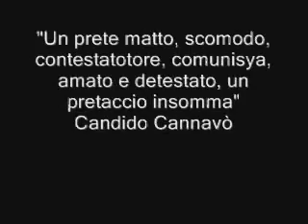Don Luciano Scaccaglia pretaccio di Parma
il resto su

perdonate la qualità video---Ero sotto virus e trojan vari con l pc che faceva scintille: non sapete quanto ho dovuto faticare per sta robaaaaaaaaaaa  e non si vede:)) il messaggio è importante però